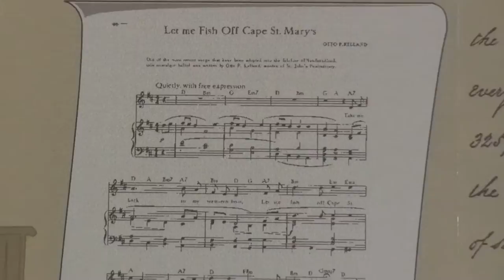Pop (Otto Kelland) Rowing Dory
We took the whirligig that Dick made to Cape St. Mary's yesterday and did this little video. The wind didn't blow all the time we were there so Pop (my father Otto Kelland) couldn't row!  The first part of the video shows Pop rowing as he leaves Middle Cove for Cape St. Mary's.